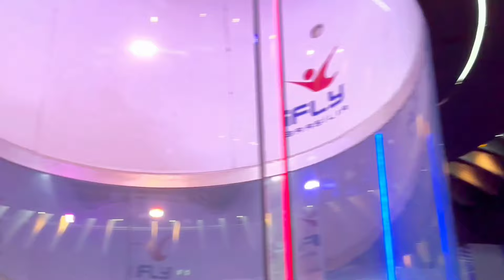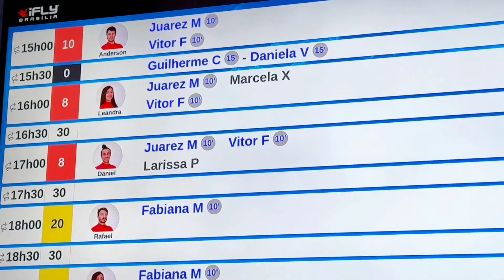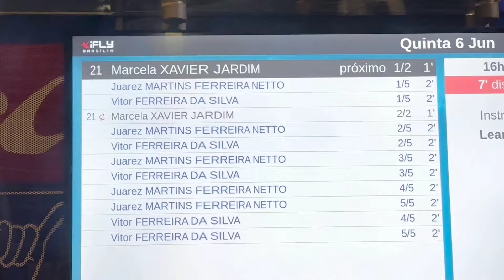VOEI NO IFLY - SIMULADOR DE PARAQUEDISMO INDOOR - SKYDIVING | MARCELA JARDIM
No vídeo de hoje eu vou mostrar pra vcs o que rolou no simulador de paraquedas que eu fui !

Quer conferir tudo? Vem comigo que vou te mostrar !
Acompanha aí e prepare que este vídeo tá legal demais !

Se você está curioso para acompanhar tudo, assista o vídeo até o final e não se esqueça de se inscrever aqui no canal Marcela Jardim Oficial.

Já deixa aí nos comentários o que você achou deste vídeo!

Fique atento e não perca !